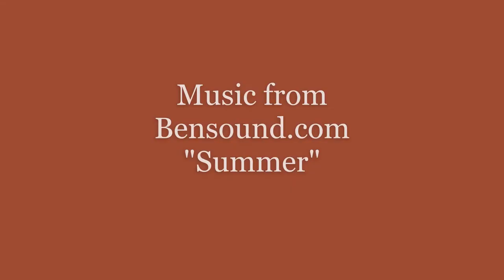Kansas Art Guild